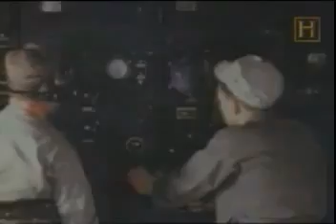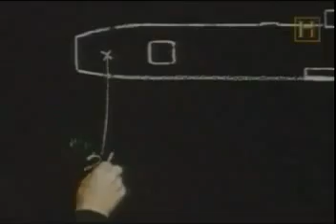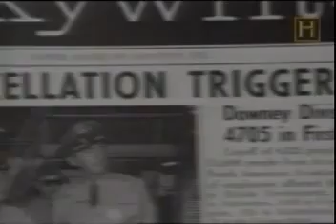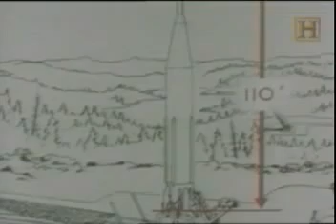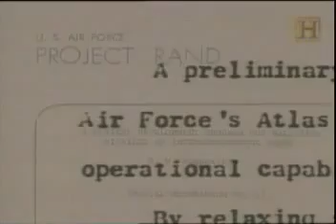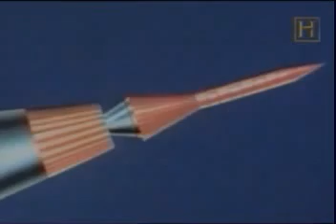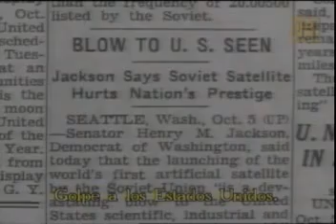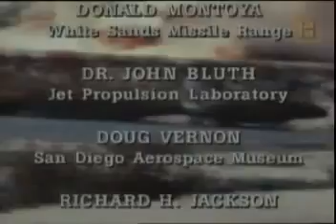Cohetes -3- Los Misiles Nucleares de la Guerra Fria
Desde el agostado desierto de Nuevo México hasta las playas de corales de Cabo Cañaberal, los cohetes y los misiles de los años 50 engendraron la exploración del espacio y el terror de la guerra fría.
Comienza la carrera por los ICMB o misiles balísticos intercontinentales